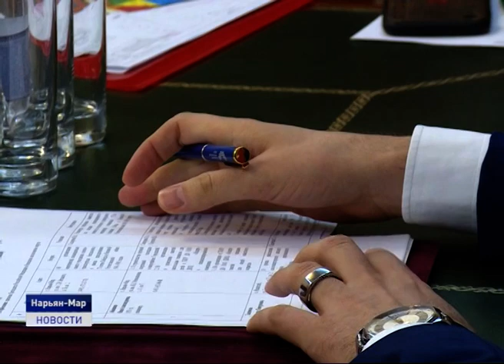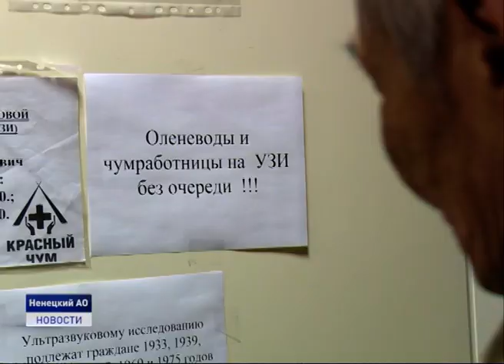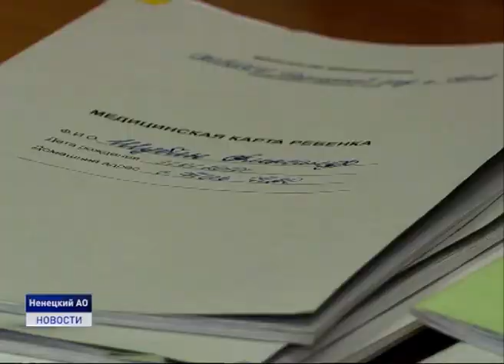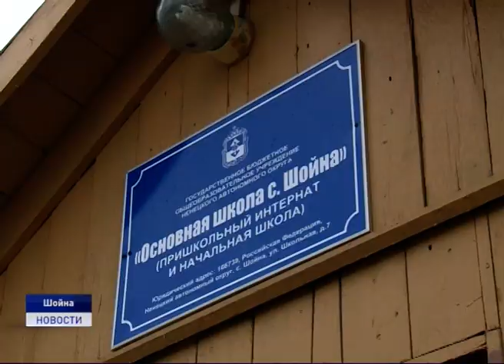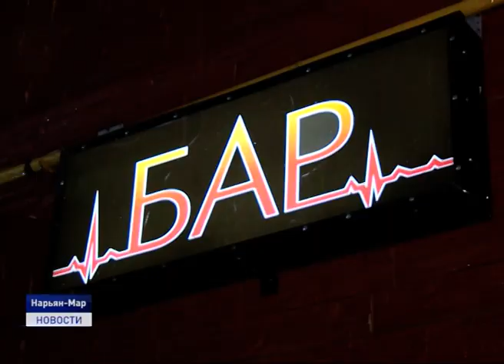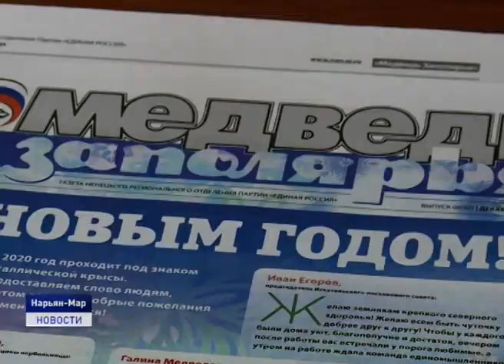Новости Ненецкого округа от 30.12.2019 ( дневной выпуск )